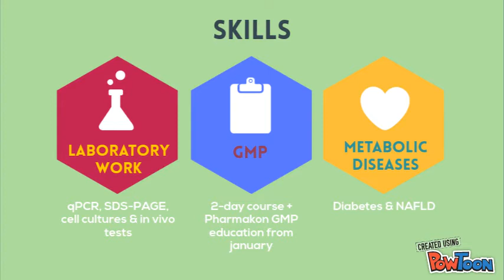Introducing me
Seeking opportunities in the biotech and pharmaceutical industry-- Created using PowToon -- Free sign up -- Create animated videos and animated presentations for free.  PowToon is a free tool that allows you to develop cool animated clips and animated presentations for your website, office meeting, sales pitch, nonprofit fundraiser, product launch, video resume, or anything else you could use an animated explainer video. PowToon's animation templates help you create animated presentations and animated explainer videos from scratch.  Anyone can produce awesome animations quickly with PowToon, without the cost or hassle other professional animation services require.